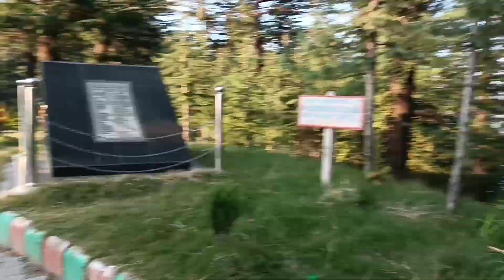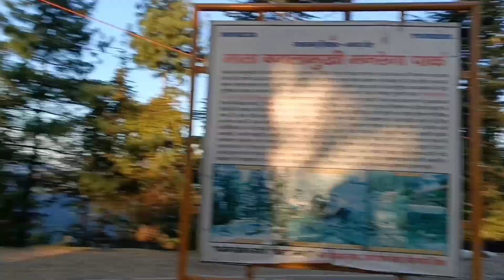night camping at Manrega park#viralvideo camping tracking 🙏🙏🙏